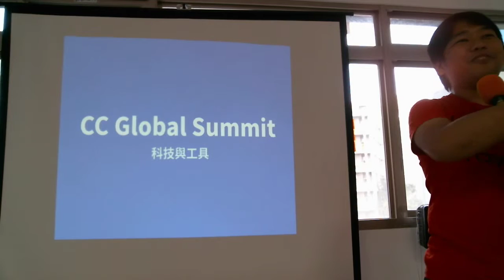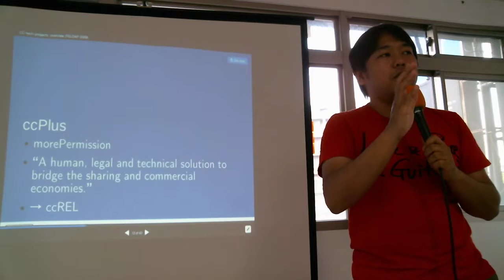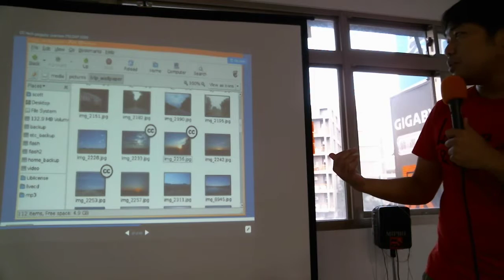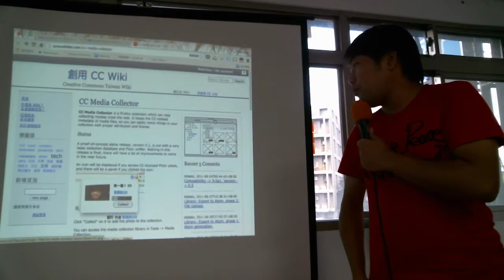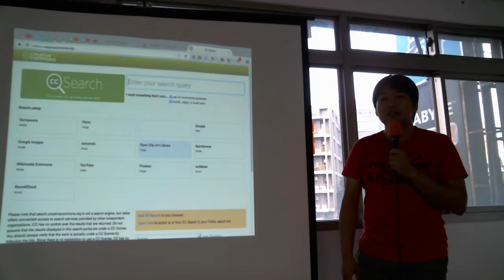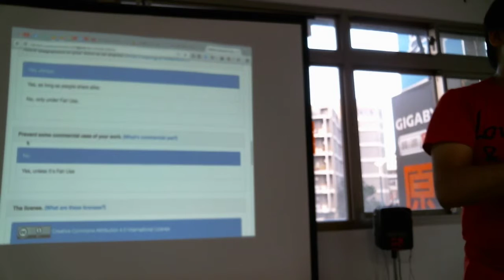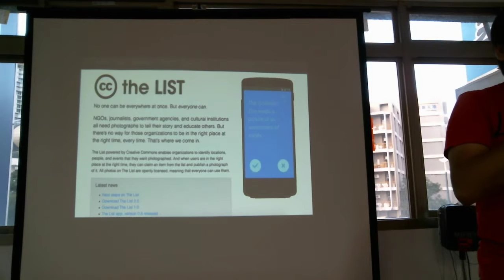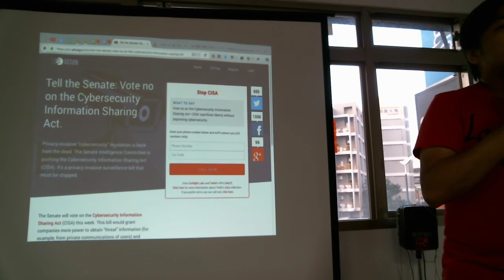Part 6 科技工具介紹與未來展望 / 趙柏強 Bob Chao | 2015/11/15 創用 CC 好愛聚 2 - CC Global Summit 分享